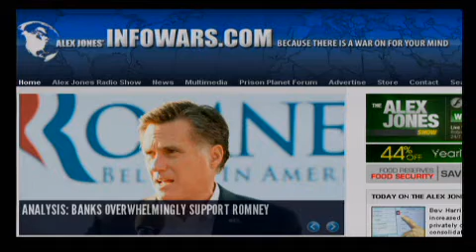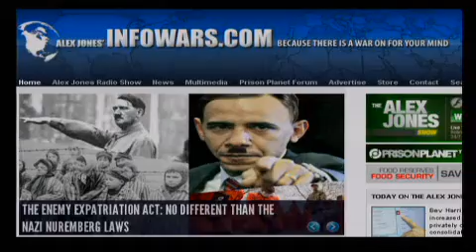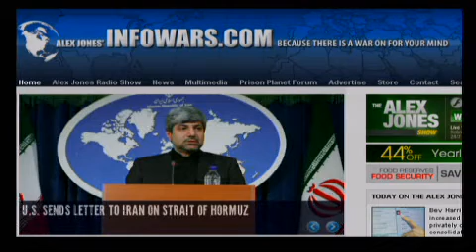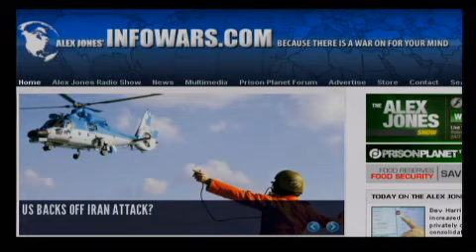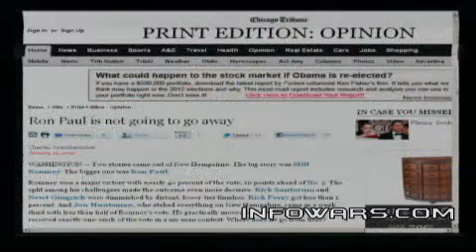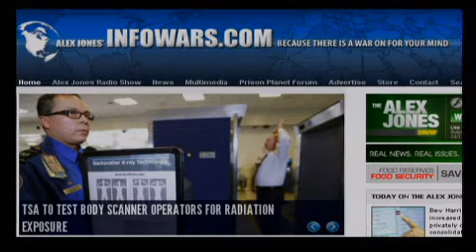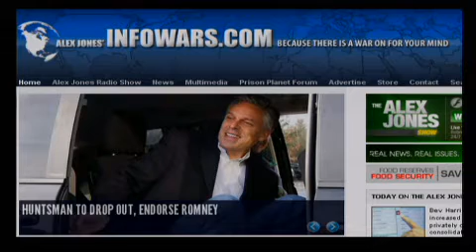2012-01-16 THE ALEX JONES SHOW PRISONPLANET TV.05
Bev Harris talks to Alex about the increased potential for vote fraud as privately owned corporations consolidate and move toward internet voting. Harris is a writer, activist, and founder of Black Box Voting Inc., a national nonpartisan, nonprofit elections watchdog group. She is the author of Black Box Voting and her investigative journalism has appeared in both the alternative and mainstream media. Alex also covers the latest breaking news, including the decision by GOP candidate Jon Hunstman to drop out and endorse Romney as Ron Paul's campaign grows in strength. Alex also covers the latest developments on Iran as it is reported that the Mossad has posed as CIA agents in attacks on the oil-producing nation.